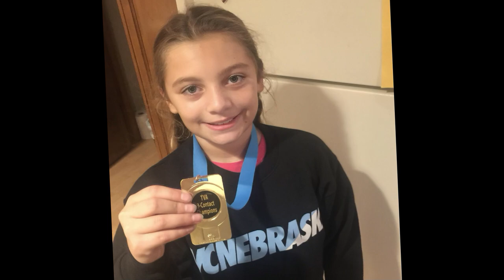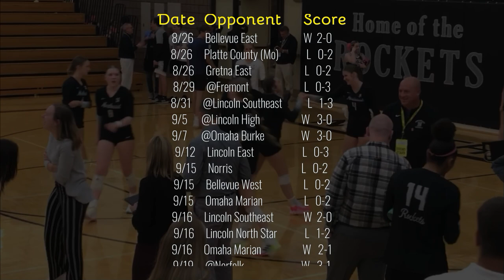2023 Lincoln Northeast Rockets Varsity Volleyball Highlights Video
2023 Lincoln Northeast Rockets Varsity Volleyball Highlights Video